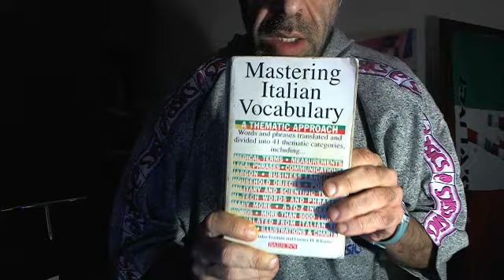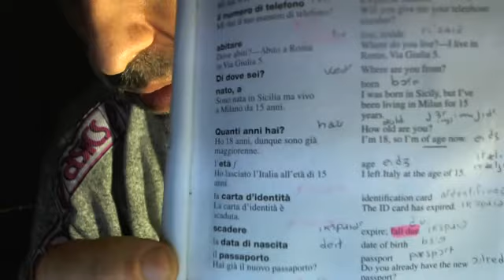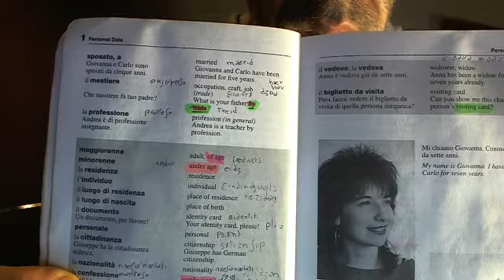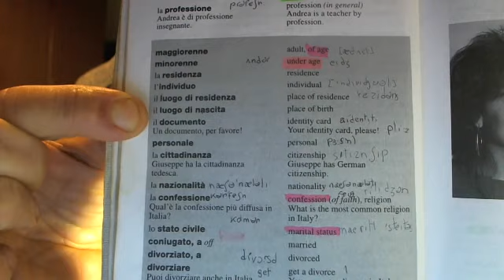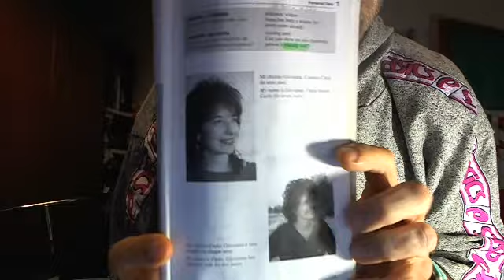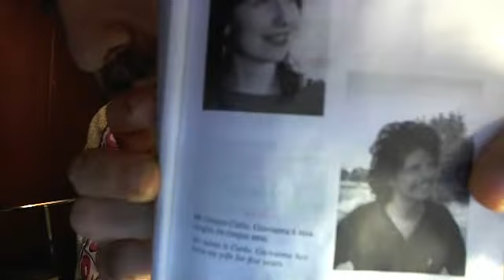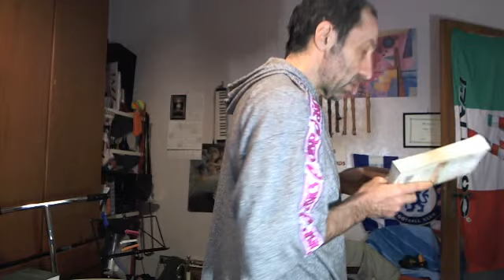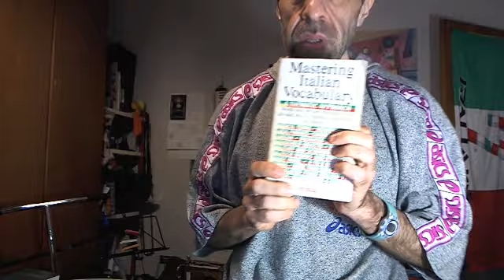Mastering Italian vocabulary _a thematic approach